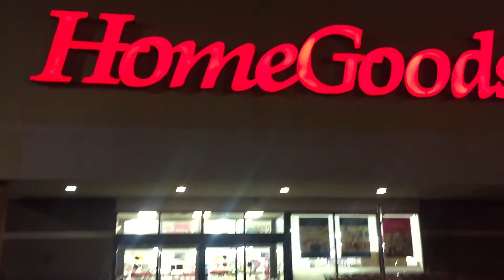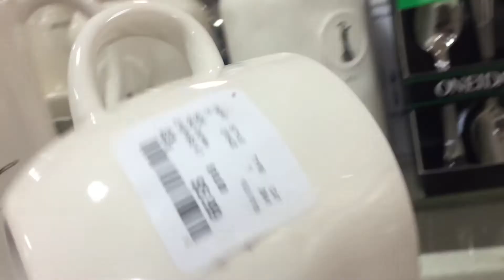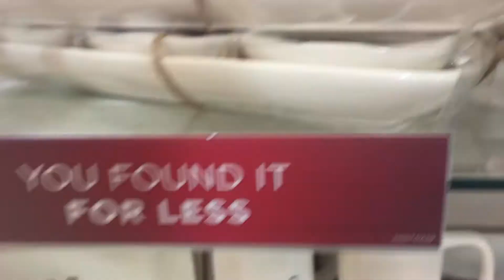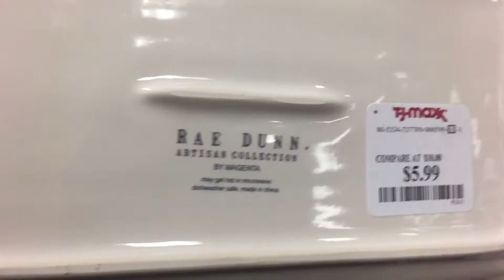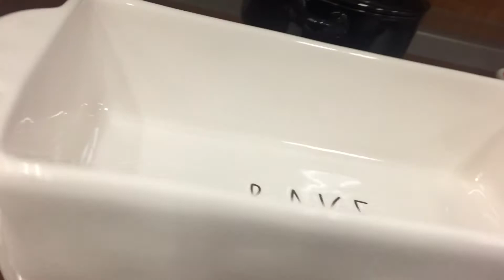Shop with Me Rae Dunn Homegoods Tjmaxx 2018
I have been seeing Rae Dunn literally everywehre! I didn't know it was such a rave until Glamoreous Queen told me about here! Go check out her youtube channel! Here are some of the finds that I found at homegoods!